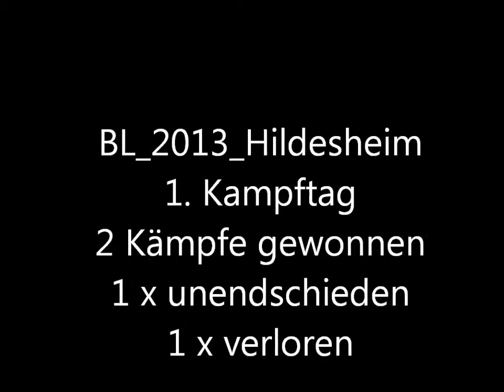Bezirksliga 2013, 1. Kampftag in Hildesheim, Kampfgemeinschaft MTSV Aerzen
1. Kampftag der Bezirksliga in Hildesheim

MTSV Aerzen
4 Kämpfe: 2 x gewonnen, 1 x unentschieden, 1 x verloren